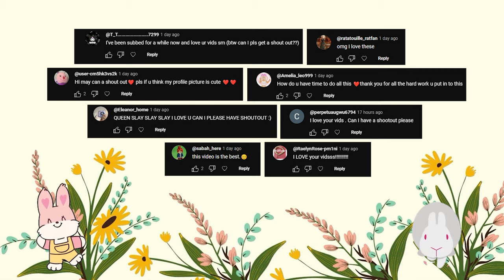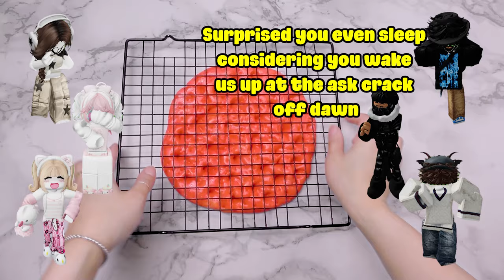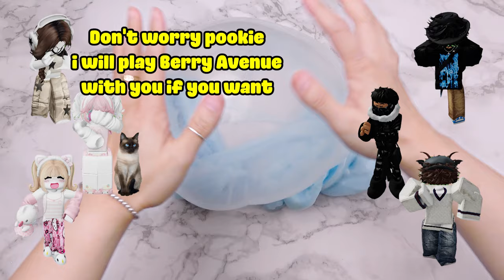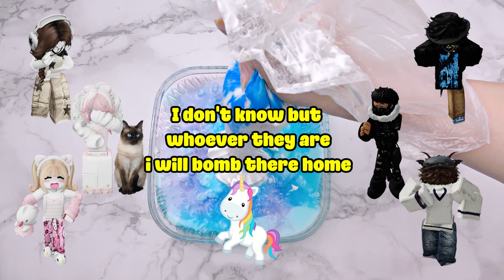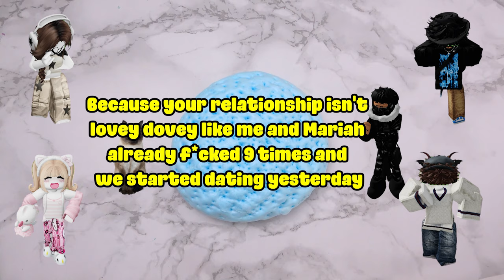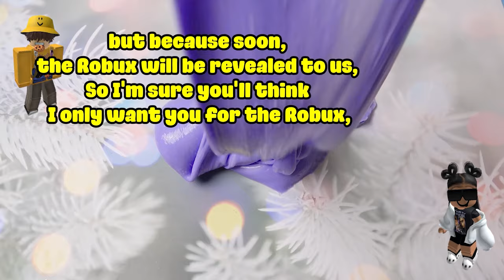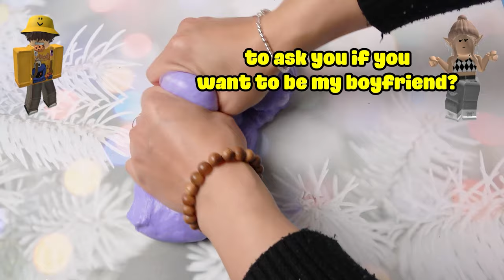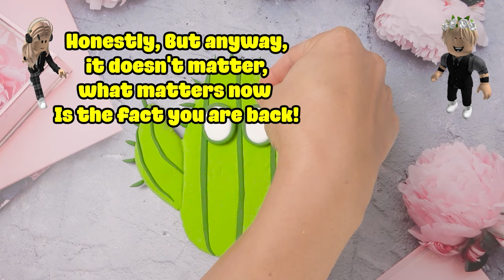TEXT To Speech Emoji Groupchat Conversations 💥👉You are really a bad boyfriend😢